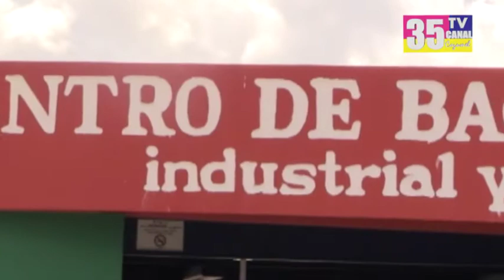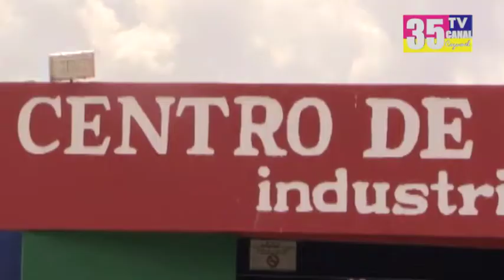Continua insistencia para realizar operativos mochila 31/1/2018